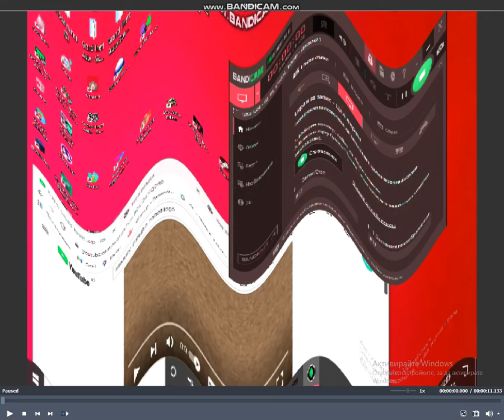Klasky Csupo in Opposite Sad AVS